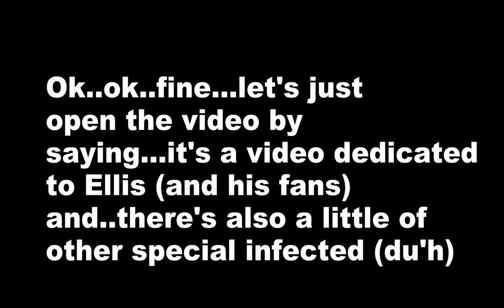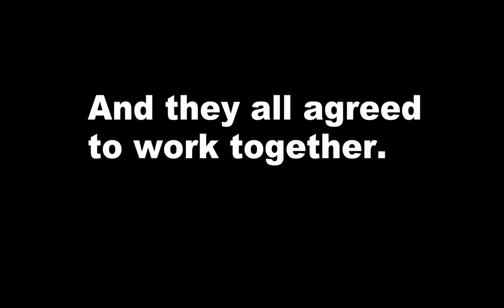Left 4 Dead 2 (An Ellis Special) Gameplay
Well...it's an Ellis oriented video (and other infected as well..and other Ellis twins..etc.. and so on and on) Ellis as the hunter and..survivor. He rapes and attacks as many victims...eh..did I say rape..correction..he hugs and scratches his victims for pure fun.

Well...fangirls..enjoy...and..Ellis playing people.

NOTE: We were just having fun in some of the gameplay...it's not serious sometimes.
NOTE 2: Yes...some survivor skins are arousing (for some) they're meant to be...as it's more creepy that way.